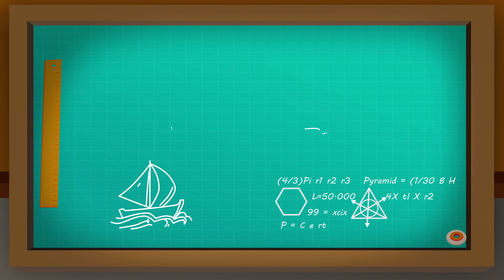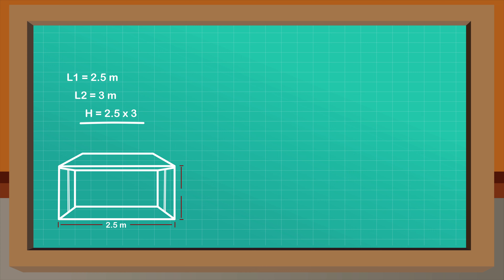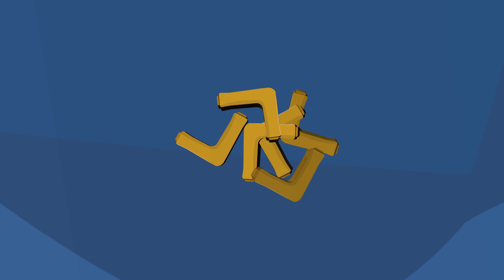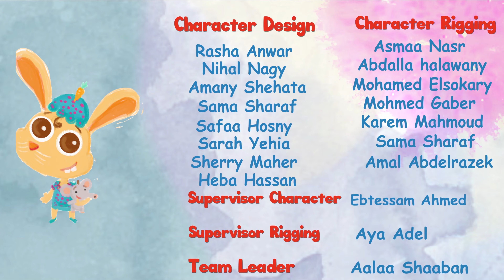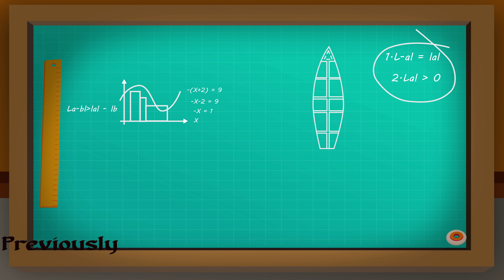Mr. Fox and the Magic Potion | Stories for Kids | Animated Stories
🌠 Featured Videos 🌠